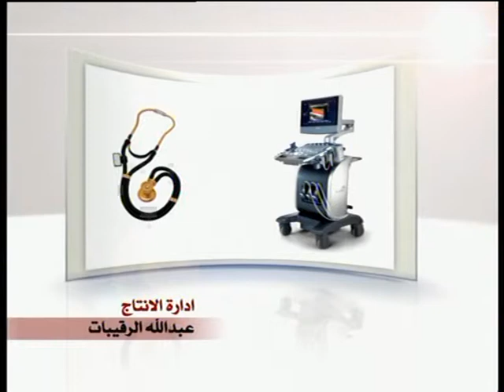أطباء عالهواء د محمد عدنان خليفة د مازن القرعان ح 11 ج1 Doctors Live